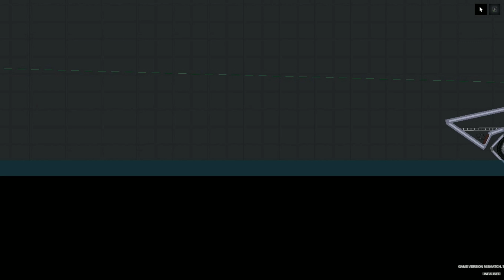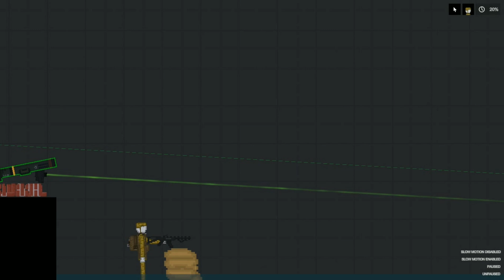Modern Warfare in People Playground